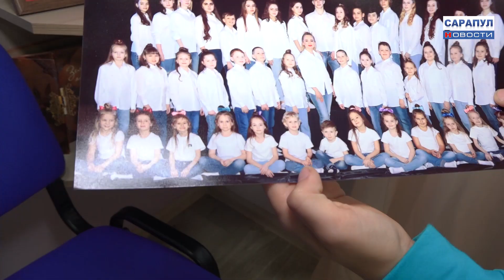Всеволод Фатеев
Юный сарапульский вокалист Всеволод Фатеев – в финале международного конкурса «Детская новая волна 2023». По результатам строгого отбора он вошел в число десяти сильнейших вокалистов не только России, но и других стран и уже в конце октября поборется за звание победителя престижного телевизионного проекта.